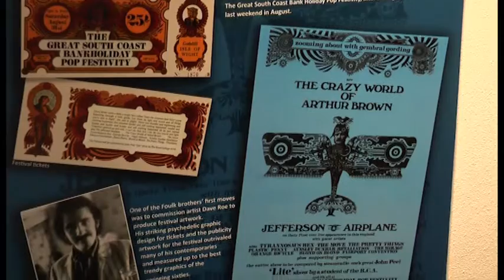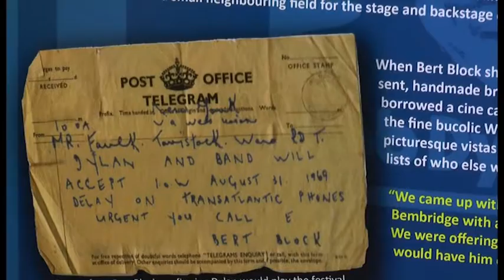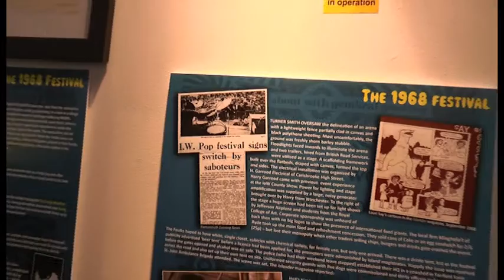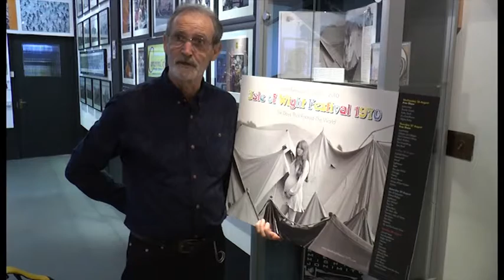An Exhibition Showcasing the Origins Of the Modern Festival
The Festival season may be drawing to a close for 2016, with many people already planning ahead for next year. But did you know that today’s festival scene can trace its roots back to the original Isle of White festival in the sixties. Our reporter  Jason Rushworth went along to an exhibition to find out more